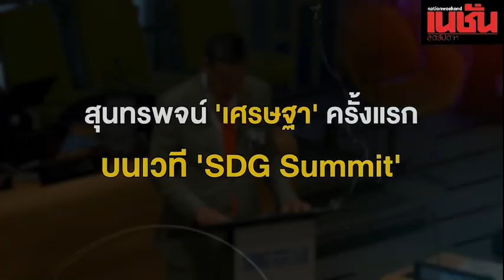สปีชแรก “นายกฯเศรษฐา” ผงาดบนเวที UN (ซับไทย)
ฟังสปีชแรก นายกฯเศรษฐา ผงาดบนเวที UN นครนิวยอร์ก สหรัฐฯ ร่วมประชุมระดับผู้นำว่าด้วยเป้าหมายการพัฒนาที่ยั่งยืนประจำปี

ตัดต่อ : ธีรนาถ วงศ์ปาน